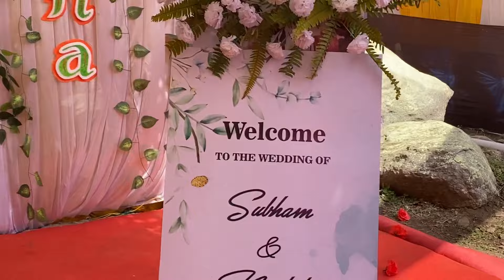Limbu Traditional wedding 🎂🌹at Yakthumba_homestay tabakoshi Subbafamily💝